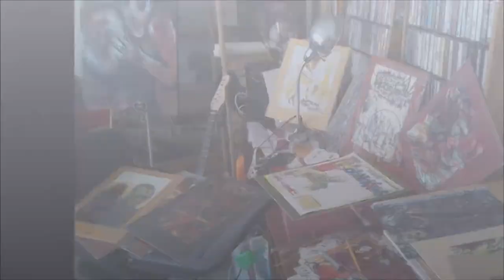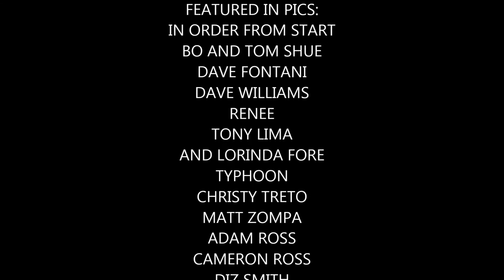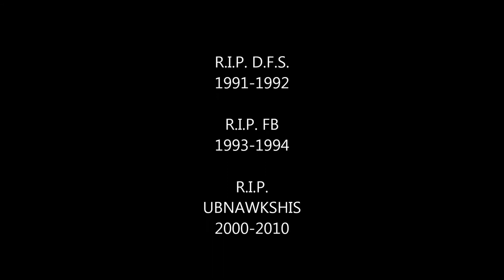ALBERRO DREAMS FOREVER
Another smooth glimpse into the rocky life and crazy genius mind of an underground legend.
GABE ALBERRO born a brash Spaniard then either kidnapped by or abandoned amongst the 12 tribes (it's never been made clear) and their gorgeous Suniland alligator duck Ranch then exiled from the jungle sand led astray amongst hustlers and used car salesman, finally plummeting into psychosis; Along the way, many talents were honed, many step sons were built like overzealous pawnshop pyramids, rafters and white trash alike, the child grew and taught those around him and inspired and encouraged and then fell and as the story goes was deserted repeatedly by all and any. Sad tragic tale, and so when his soul expelled, a new skin formed another layer shedding the old but not the dark spirits which have haunted him and forced him to abuse all around him. He now battles with the forces of good and evil in solid college effort to raise his ladlers and love them without prejudice. His world is as ever-changing as the earth and it's climates and conditions. He is in tune with this and spills his soul on sheet. On tape. On disk. On film. On Donner, on Blitzen. ON BITCH. ON. Onward, row.

ubnawkshis lives...